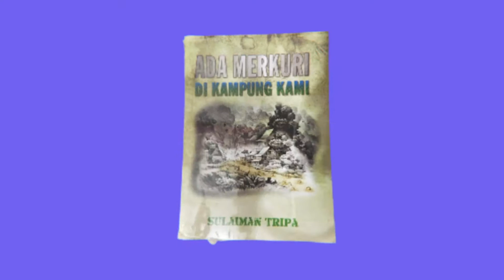Strategi Menulis Sulaiman Tripa#13: Literatur Review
Dalam kesempatan ini Sulaiman Tripa akan membahas tentang pentingnya literatur review dalam menulis, seberapa penting ya? simak video ini